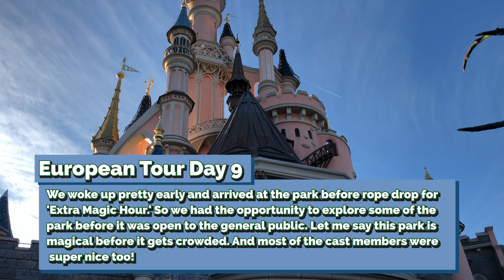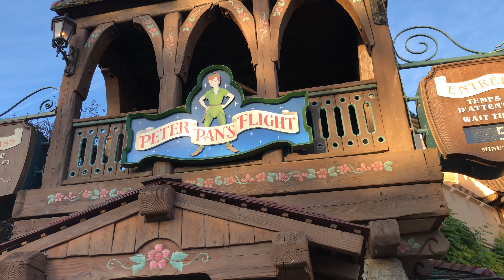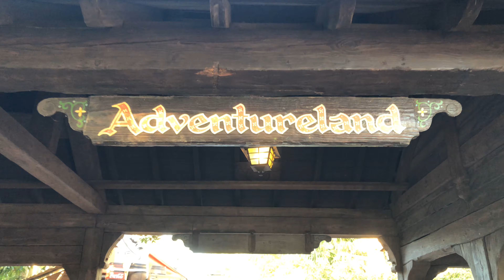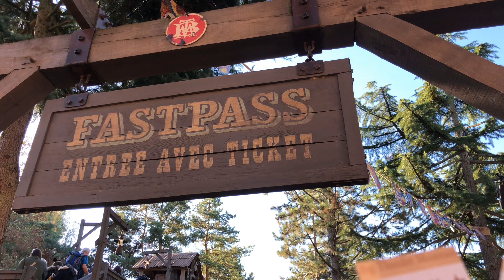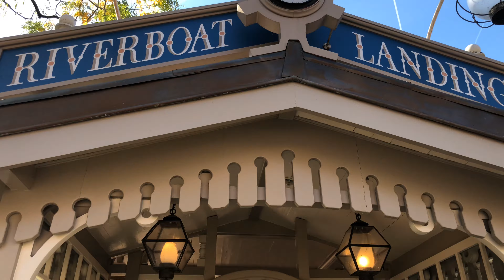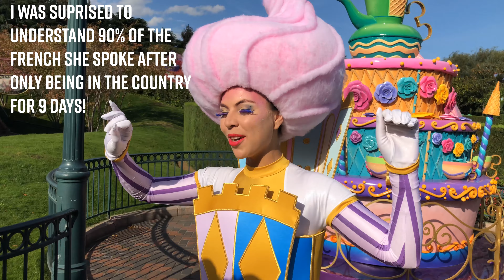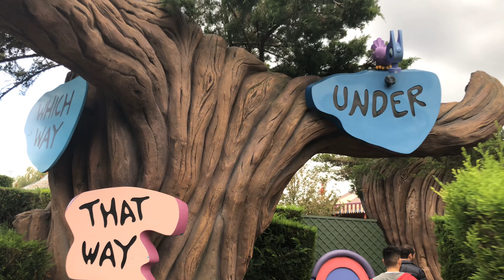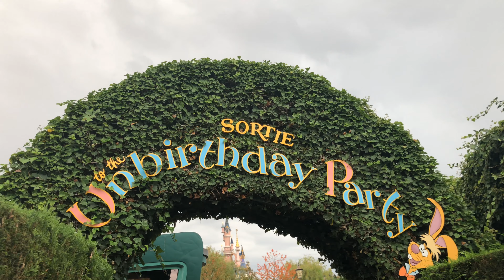European Tour Day 9 - Our Last day at Disneyland Paris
It's our last day visiting Disneyland Paris! booooo. While we had an amazing time exploring this park, we also had a fun filled day getting in those last few rides, food, and shopping. We also found ALL the Cake Girls and collected all of their buttons. We are going to miss this park and we hope to return sometime in the future. Below is a link to the resort we stayed at. I highly recommend this place.